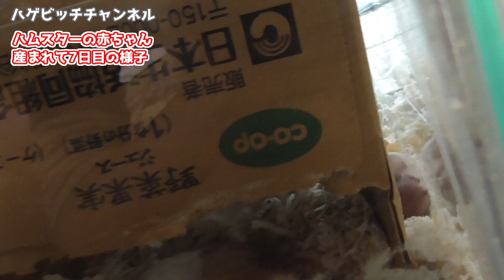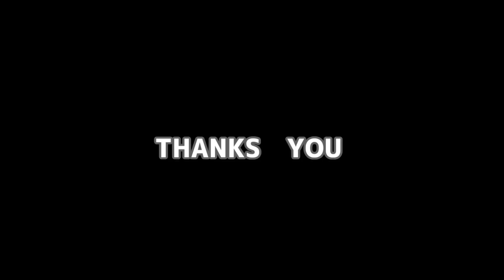【見せて～や】ゴールデンハムスター赤ちゃん7日目、、、ぶっ刺さってるのは誰？！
この動画の感想おもしろかった、面白くなかった、かわいい、可愛くないなどありましたら教えてほしいです♪
また今後撮ってほしい作って欲しいものあればコメント欄で気軽にどうぞ☆彡

【shorts特集】癖のあるニヒルなお笑いお届けします♪We will deliver a quirky nihilistic laughter♪

お気に入りの子見つけてくださいませm(__)m